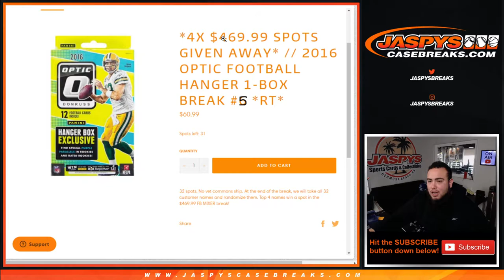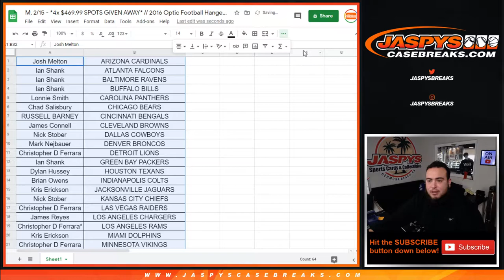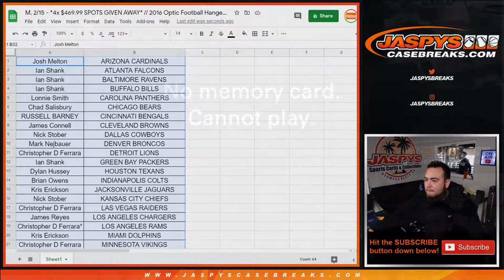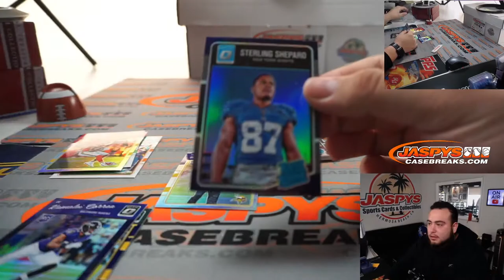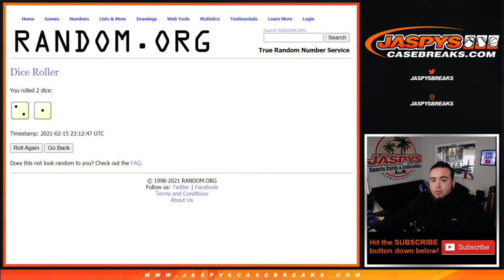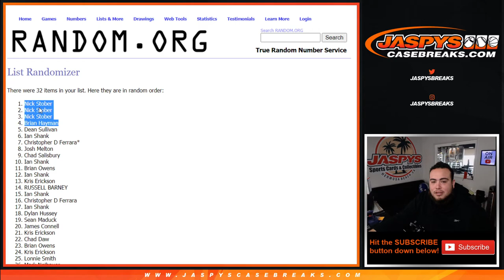M. 2/15 - *4x $469.99 SPOTS GIVEN AWAY* // 2016 Optic Football Hanger 1-Box Break #5 *RT*